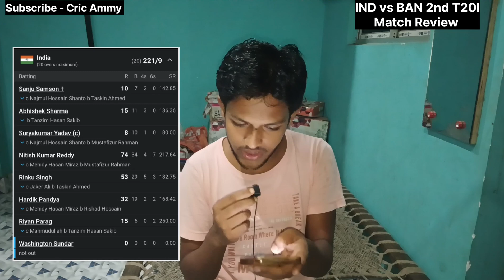Nitish & Rinku की धमाकेदार पारी India जीता Series💥| IND vs BAN 2nd T20I Match Review | Cric Ammy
Nitish & Rinku की धमाकेदार पारी India जीता💥| IND vs BAN 2nd T20I Match Review | Cric Ammy

India vs Bangladesh 2nd T20 Match Iss Mukabale me Hame Nitish Reddy ka Jalwa Dekhne ko Mila aur Apne T20 International Match ke Dusre Match me hi Dhamaka Karke Dikha diya aur Uske Sath Rinku Singh ka bhi Jalwa Dekhne Mila aur Iske Alawa India ki Bowling bhi kafi Impressive Dekhne ko Mili aur Over all India ki All Round Performance Best thi So Agar Aapko India vs Bangladesh 2nd T20 Match Story ya Review Janni hai toh Video ko Pura Dekhe aur Like Share Karna na Bhule Aapka Apna YouTube Channel Cric Ammy Toh Milte hai Next Video me

india vs bangladesh 2nd t20 highlights 2024
india vs bangladesh 2nd t20 live
india vs bangladesh 2nd t20 highlights
india vs bangladesh 2nd t20 2024
india vs bangladesh 2nd t20 match
india vs bangladesh 2nd t20 reaction
india vs bangladesh 2nd t20 live 2024
ind vs ban 2nd t20 highlights 2024
ind vs ban 2nd t20 live
ind vs ban 2nd t20 2024
ind vs ban 2nd t20 highlights
ind vs ban 2nd t20 2024 live
ind vs ban 2nd t20 reaction
ind vs ban 2nd t20 highlights 2024 hindi